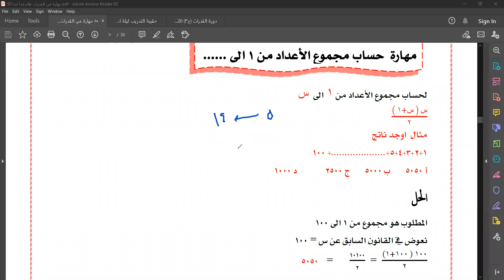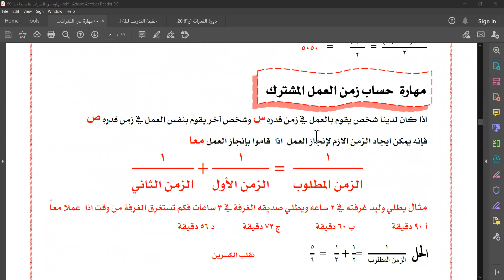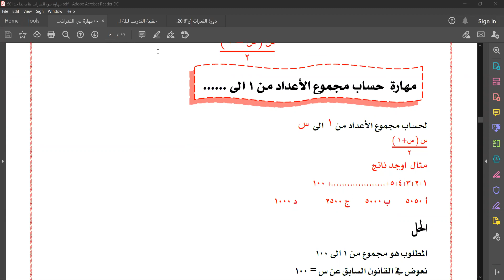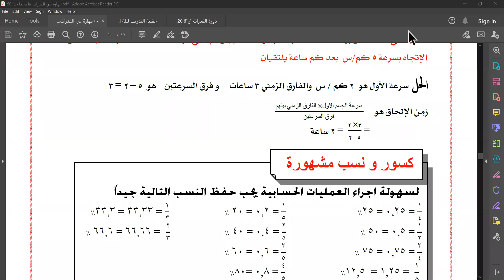قياس، مهارات لحل المسائل الكمية 2021 مع الأستاذ زكي الشعلة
✨القدرات العامة - قياس✨

طرق فنية واستراتيجيات مهمة للوصول للحل الصحيح بطريقة أسهل والحصول على أعلى الدرجات🌠

دمتم بخير💫